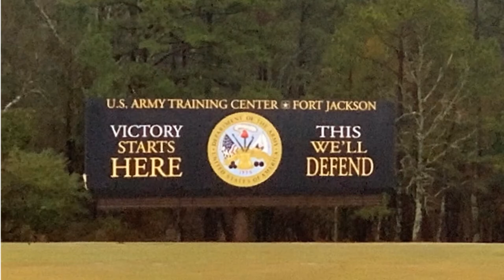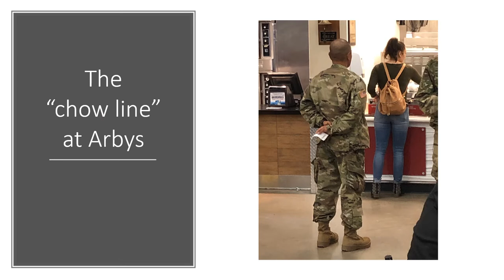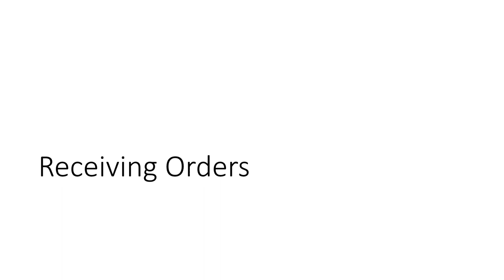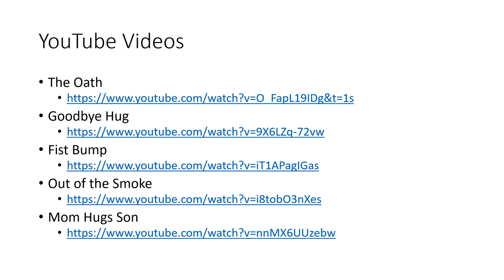Mark Rickey USArmy 12 17 18 19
Picture that go from Marl taking the oath to his graduation from Boot camp